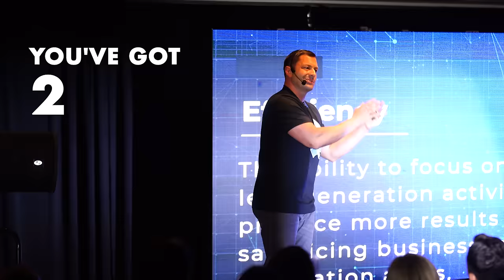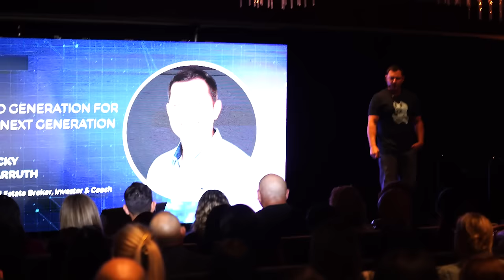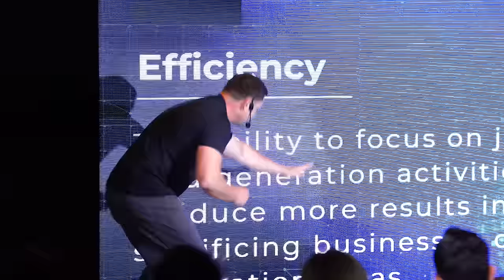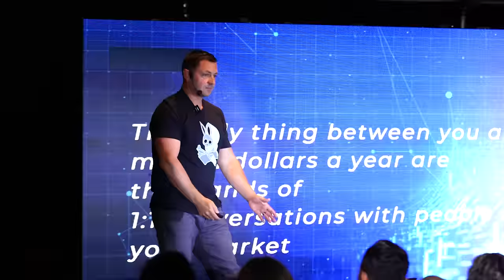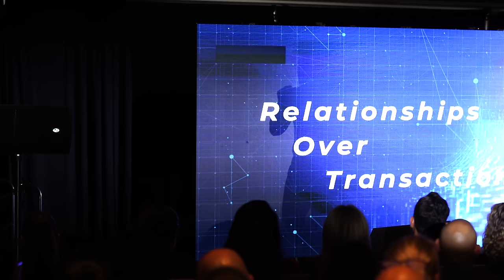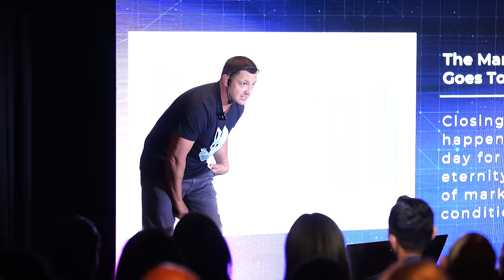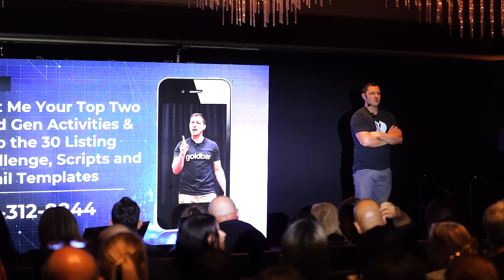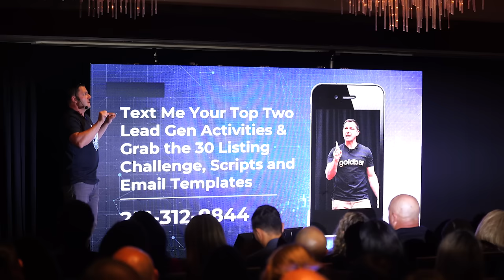2024 Million Dollar Blueprint For Real Estate Agents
Join my new coaching program and get all my scripts for free

Hit me in the comments if you need anything

Ricky Carruth brings the fire of his 21 years of real estate industry experience to the table everywhere he goes. He eats, sleeps and breaths real estate. Some of his achievements includes a three-time #1 RE/MAX agent, the top agent in his county for eight straight years and two-time author. In 2016, he became the first completely free coach in the industry helping reduce the failure rate one agent at a time. He has had one of the loudest voices on the internet when it comes to the strength of the housing market since the pandemic. His presentations are energetic and full of the most recent housing data. You aren't going to want to miss his talk. And, as Ricky says, "Let's GOOOOO!"